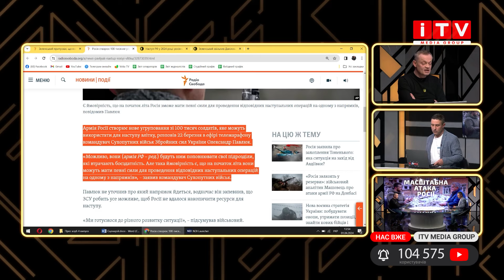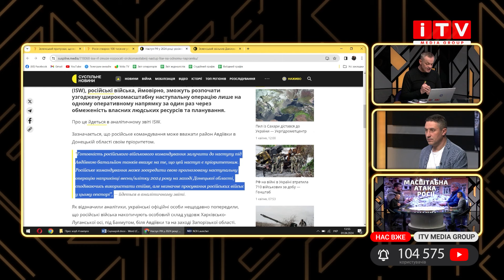Коли очікувати новий масштабний наступ росії, вибухівка на подвір'ї мера та відставка Данілова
Новий масштабний наступ росії, звільнення секретаря РНБО Олексія Данілова. Президент Зеленський заявляє, що Україна має бути готова до нового нападу росії в травні-червні цього року. Що потрібно робити? Про це, а також про війну за владу між різними кланами в Костополі сьогодні в Пресклубі.